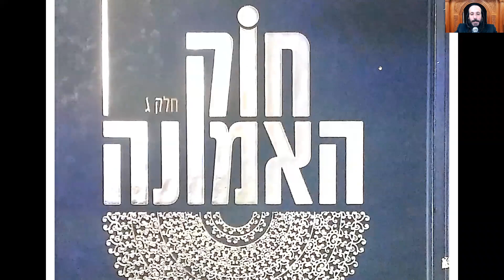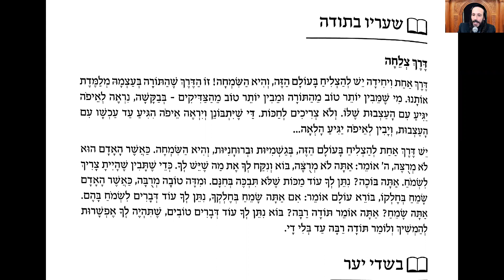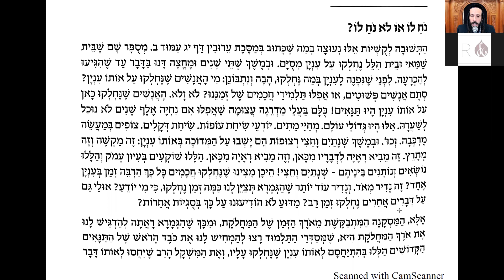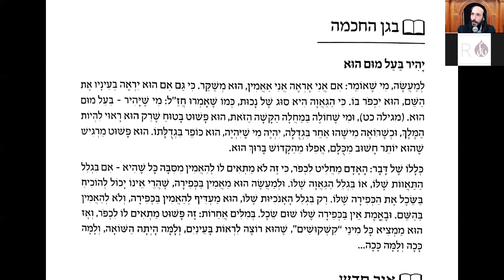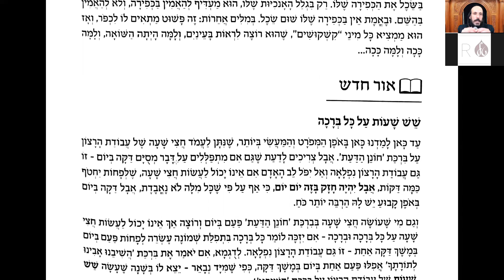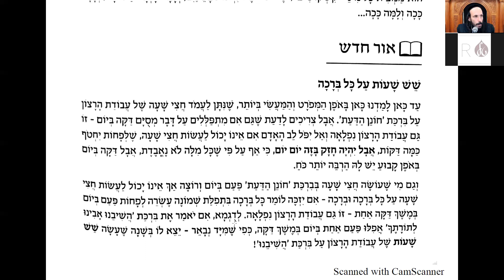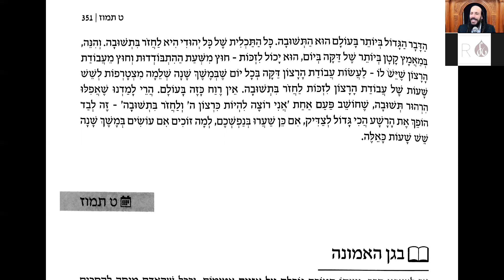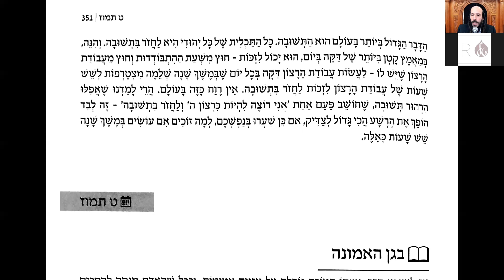H'ok Ha-Emouna- 8 Tamouz